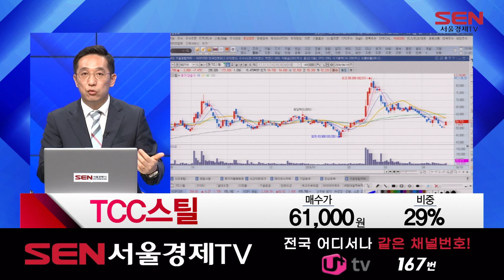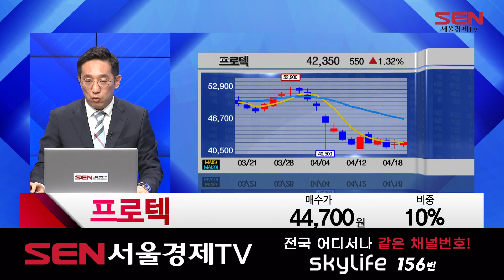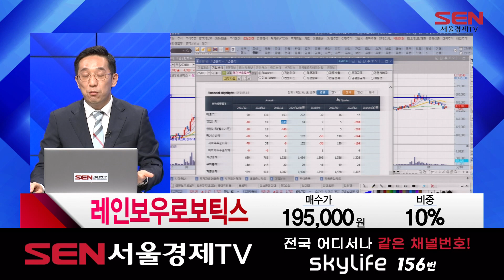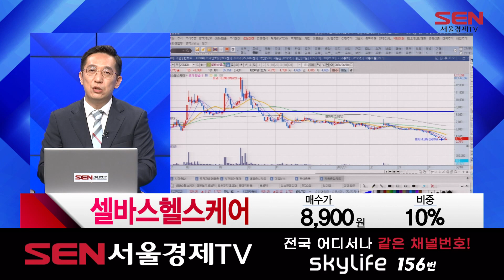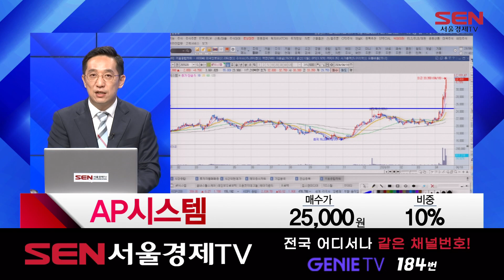베스트 트레이딩 맨 2부_426회_20240418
*출연자 : 금종욱

1) 오늘장 리뷰
강달러 진정에 코스피 반등 성공

2) 종목 상담
TCC스틸, 칩스앤미디어, 프로텍, 에이직랜드, 오픈엣지테크놀로지, 레인보우로보틱스, 셀바스헬스케어, AP시스템

3) 오늘의 핵심
전일 금종욱 추천 브이티 +6.3%
TCC스틸 "보유... 비중은 축소"
칩스앤미디어 "3만원선 반등 시 탈출"